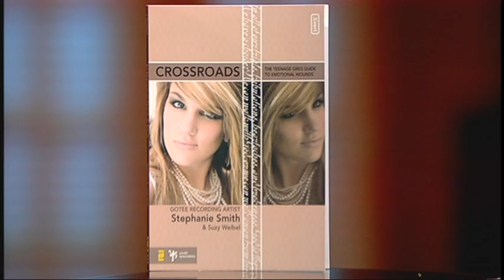Healing Emotional Wounds - Stephanie Smith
Moira Brown speaks with Stephanie Smith about how the absence of her father led her to a place to help others to heal their emotional wounds.
Stephanie Smith
Recording Artist & Author
CD: "Not Afraid"